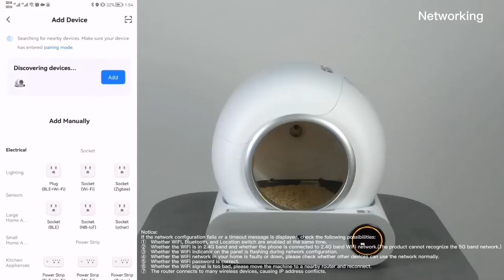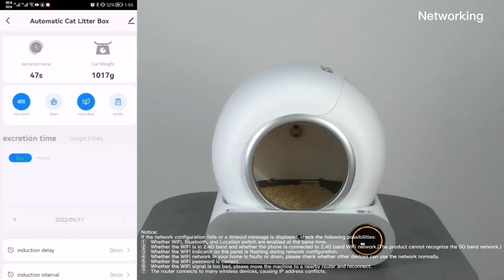TaFoyu Selbstreinigende Katzentoilette im Test [KURZ & KOMPAKT] Zusammengefasst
TaFoyu Selbstreinigende Katzentoilette,Automatische Katzentoilette,APP-Steuerung,Platzsparendes Design,ionischer Desodorierer/Gesundheitsmonitor/65L+9L mit großem Fassungsvermögen mit Matte .
Hallo und herzlich willkommen zu einem weiteren Review-Video! Heute werfen wir einen ausführlichen Blick auf die TaFoyu Selbstreinigende Katzentoilette. Für alle Katzenbesitzer, die nach einer praktischen und hygienischen Lösung suchen, könnte dieses smarte Gerät genau das Richtige sein. Wir schauen uns an, was diese automatische Katzentoilette alles kann und worauf ihr achten solltet.
Die TaFoyu Selbstreinigende Katzentoilette bietet viele spannende Funktionen, die den Alltag eines Katzenbesitzers enorm erleichtern. Sie ist komplett automatisiert, was bedeutet, dass man sich nicht mehr um das tägliche Schaufeln des Katzenstreus kümmern muss. Mit einem integrierten Gesundheitsmonitor und einem 65-Liter-Behälter ist sie besonders geeignet für Haushalte mit mehreren Katzen. Über eine App-Steuerung könnt ihr das Gerät sogar aus der Ferne bedienen, was besonders praktisch ist, wenn ihr viel unterwegs seid.
Was diese Katzentoilette besonders auszeichnet, ist das durchdachte Sicherheitskonzept. Ein Infrarotsensor sorgt dafür, dass die Reinigung sofort gestoppt wird, sobald sich eure Katze in der Nähe befindet. Dadurch wird verhindert, dass eure Samtpfote versehentlich in die Reinigung gerät. Auch das platzsparende Design ist ein großer Pluspunkt – mit ihren kompakten Maßen passt die Toilette in fast jede Ecke und sieht dabei noch modern aus.
Das Feedback der Nutzer ist durchweg positiv. Viele berichten, dass die Katzentoilette leise arbeitet und einfach zu bedienen ist. Besonders die lange Zeit, in der man den Abfallbehälter nicht leeren muss, wird geschätzt – bis zu 15 Tage bei einer Katze! Die automatische Geruchsentfernung durch Ozon ist ein weiterer Vorteil, der für ein sauberes und frisches Zuhause sorgt. Insgesamt ist diese Katzentoilette eine sinnvolle Investition für alle, die Komfort und Hygiene auf ein neues Level heben wollen.